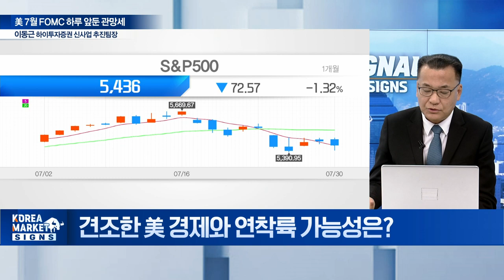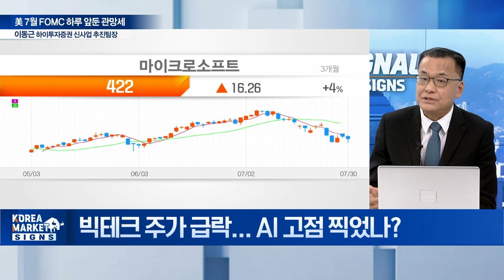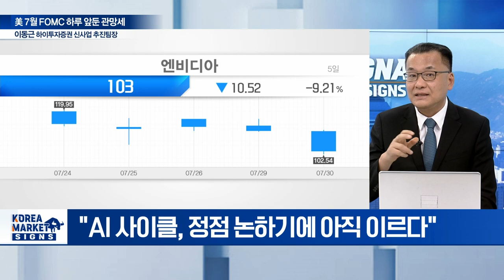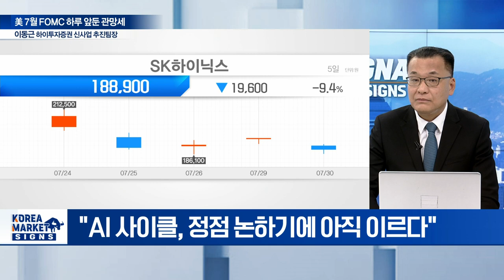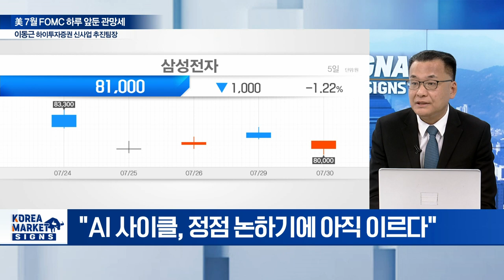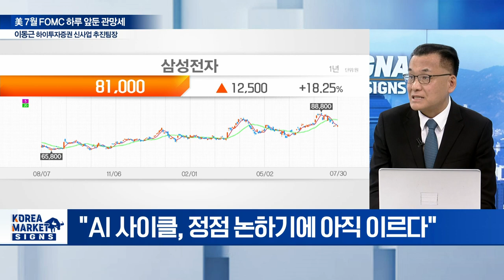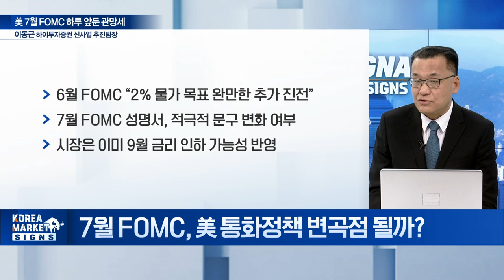🚀 삼성전자 실적... 제일 중요한 것은 이겁니다 / 이동근 하이투자증권 신사업 추진팀장 | Market Signal (20240731)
Q. 견조한 美 경제와 연착륙 가능성은?
Q. 빅테크 주가 급락... AI 고점 찍었나?
Q. 7월 FOMC, 美 통화정책 변곡점 될까?
Q. 이번 주 빅테크 실적 발표, 시장 영향은?
Q. 대형 이벤트 앞둔 변동성 장세 대응법은?